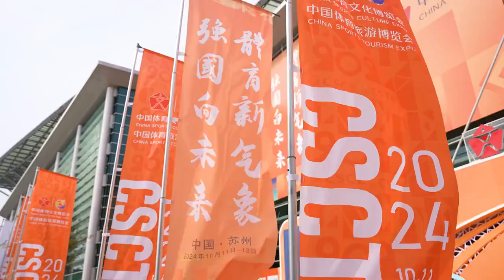10月11日，2024中國體育文化博覽會